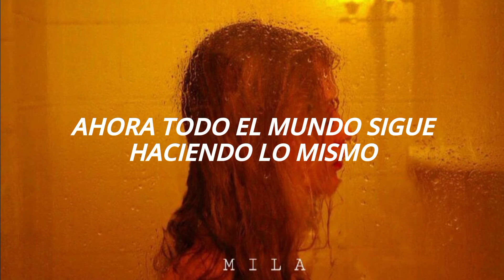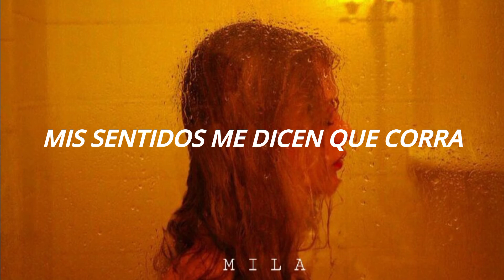Blind Channel - Save Me | Sub.Español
Holaaa , perdón por no traducir la primera parte, no pude entender lo que decía.  :(

Canción: Save me
Artista: Blind Channel

Letra/Lyrics:

Save me
Save me

The more I try to push it
The more I'm feeling pain
The more I fear that these noises never go away
You never told me how
You never asked me why
And now we're beyond the point where it's okay to cry
Now everybody keeps doing the same
They keep turning away
As the dolls are dancing in the rain
They brought sticks for my skin, and stones for my bones
But it was my own dark side that swallowed me whole

It used to be just you and me but now I'm caught between the devil and the deep blue sea
And I've been here so much longer than you'll ever know
Only if you could

Save me, be the one that I've been waiting for
I don't want to be the one who's broken
Save me
If you're out there would you hear my call
I don't wanna feel this pain anymore

This place where I'm right now is filled with burning dreams and broken things
Breaking through an open door to reignite my soul

The more I try to fight it
The more I start to like it
Starting to enjoy the feeling that someone's following
The breath behind my neck
The shadows by my bed
The heavy rain that tries to push me down into the street
It feels so wrong
Yet it feels so good
My senses telling me to run
Yeah I'd run if I could
But I'm a ghost of all the things
That I once wanted to be
But the night has just begun
Fuck, I wish that I could sleep

Cause I don't want to be the one who's broken
Anymore